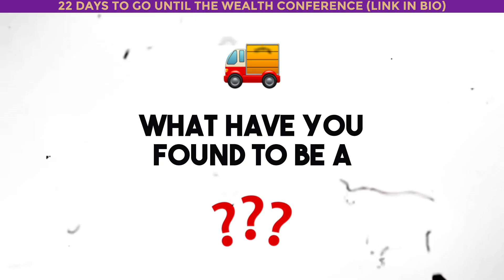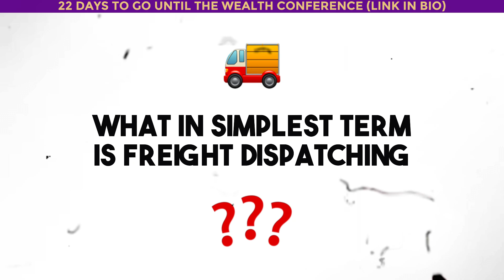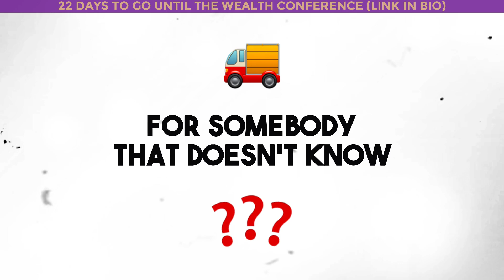The Best Business For Disabled Veterans To Make $100,000 A Year